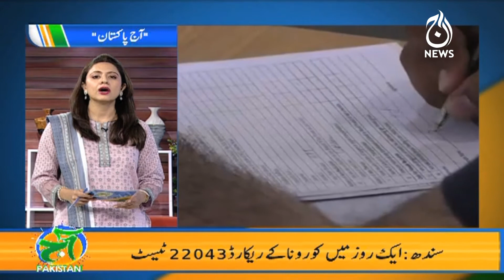Covid-19 Kay Cases Main Izafa | Special Program | Director Jinnah Hospital Dr Seemi Jamali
Host: Sidra Iqbal